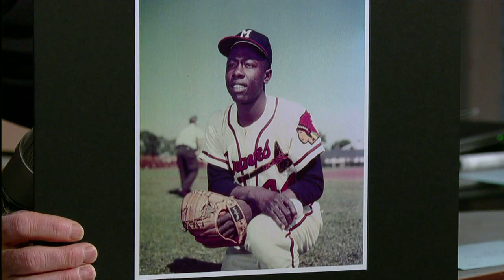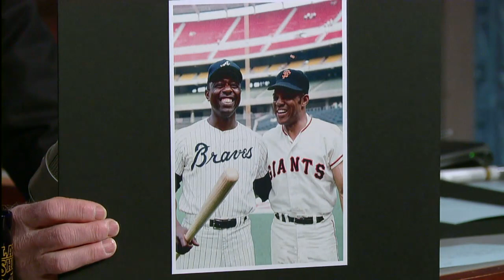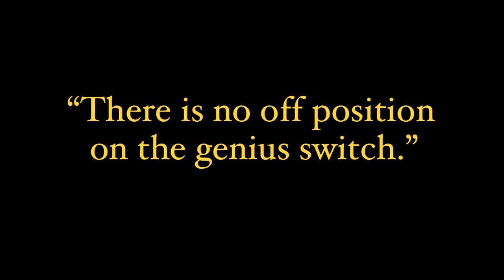David Letterman - Hammerin' Hank Aaron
The baseball legend talks about how the game has changed and his record-setting home run. Plus: a special gift for Dave.